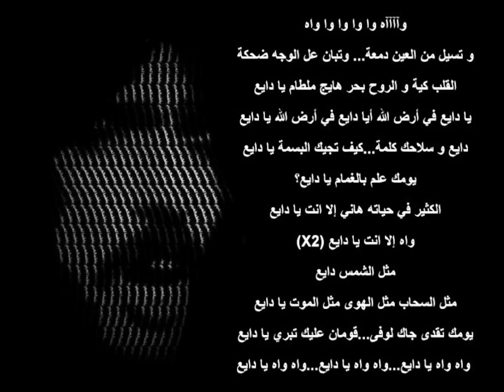NASS EL GHIWANE (ARBI) YA DAYEA ناس الغيوان (العربي) - يا دايع